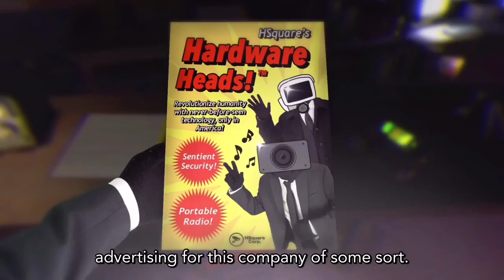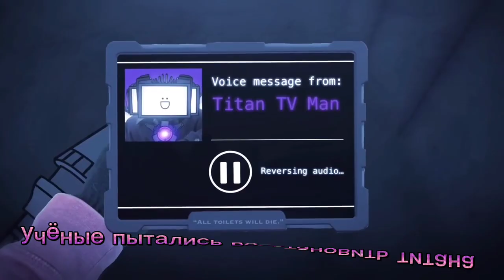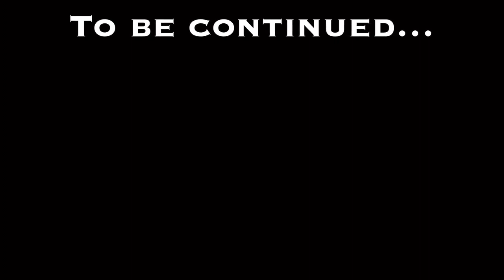скибиди сага 6|распад альянса озвучка за 1 рубль